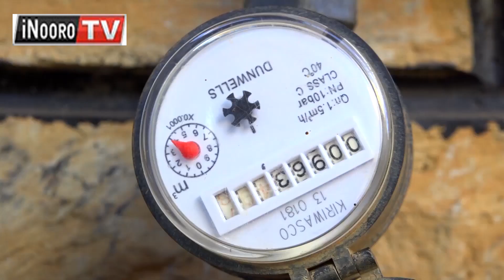Thĩna wa maaĩ no mĩruri ũrahuha taũni ya Sagana